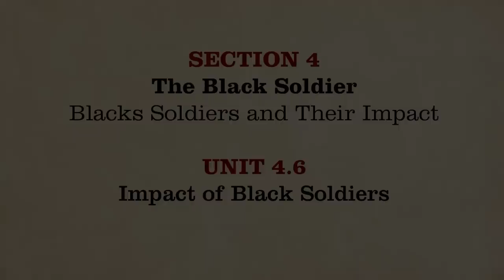MOOC | Impact of Black Soldiers | The Civil War and Reconstruction, 1861-1865 | 2.4.6